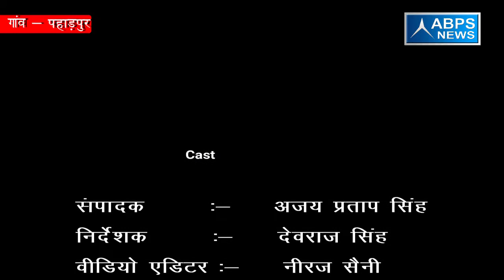गांव - पहाड़पुर , ब्लॉक - आसफ़पुर , जिला - बदायूँ